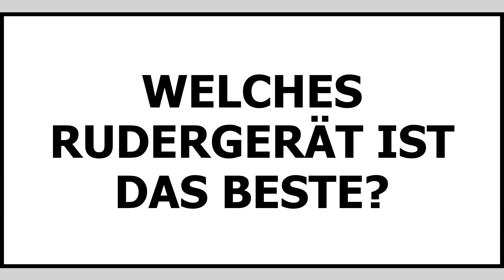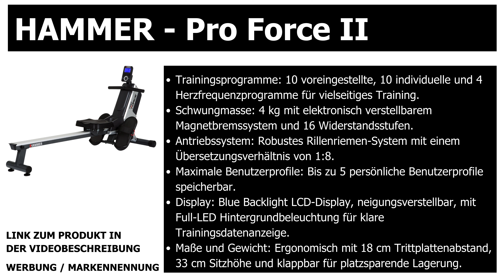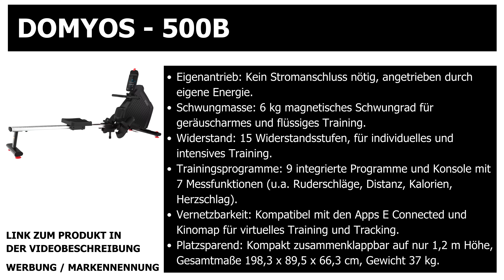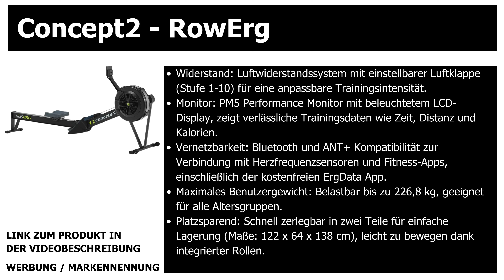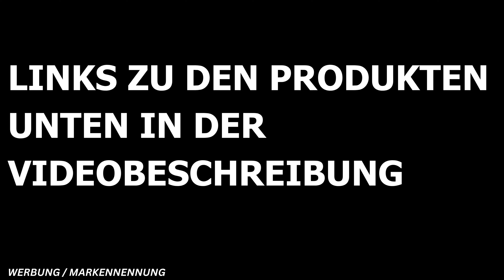Rudergeräte Test: Was empfiehlt die Stiftung Warentest?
Concept 2

In diesem Video stelle ich euch meine persönlichen Favoriten unter den Rudergeräten vor. Diese Geräte sind ideal, um ein effizientes Ganzkörpertraining durchzuführen, das nicht nur eure Ausdauer steigert, sondern auch die wichtigsten Muskelgruppen kräftigt. Egal, ob ihr ein Rudergerät für das Heimtraining sucht oder euer Home-Gym erweitern möchtet – ich habe für euch die besten Optionen herausgesucht. Von Modellen für Anfänger bis hin zu fortschrittlichen Geräten für erfahrene Sportler ist für jeden etwas dabei.

Neben meinen persönlichen Empfehlungen gehe ich auch auf die Ergebnisse des Rudergeräte Tests der Stiftung Warentest ein. Ihr erfahrt, welche Geräte besonders überzeugen konnten und warum bestimmte Modelle in puncto Leistung und Benutzerfreundlichkeit hervorstechen. Ein gutes Rudergerät sollte nicht nur funktional, sondern auch robust und langlebig sein, um euch über Jahre hinweg ein optimales Trainingserlebnis zu bieten. Ihr könnt euch darauf verlassen, dass diese Auswahl nur die besten Geräte umfasst, die derzeit erhältlich sind.